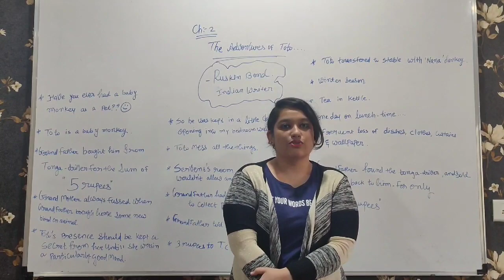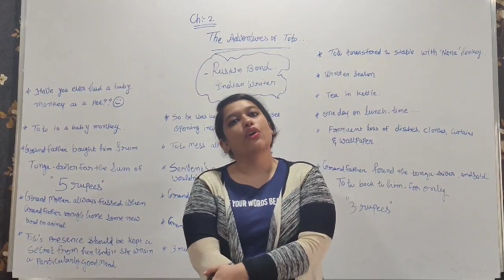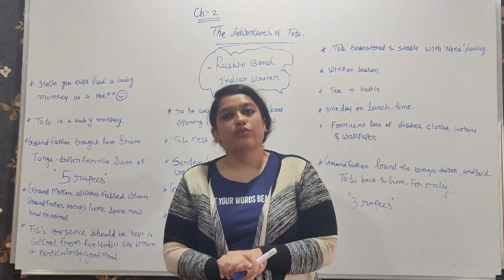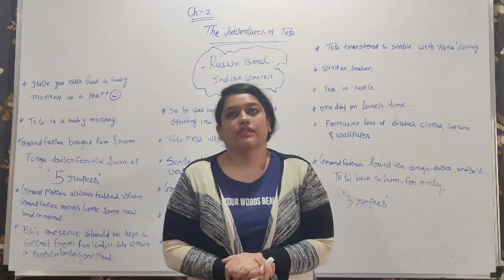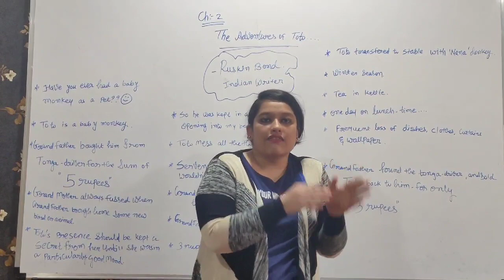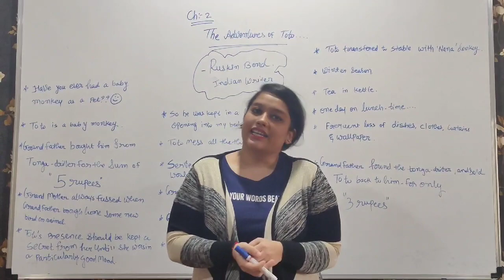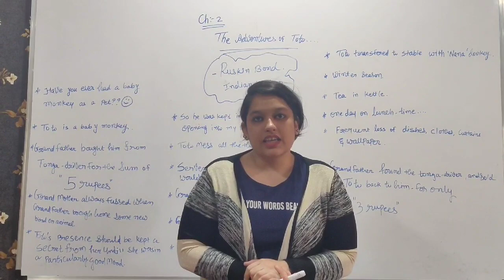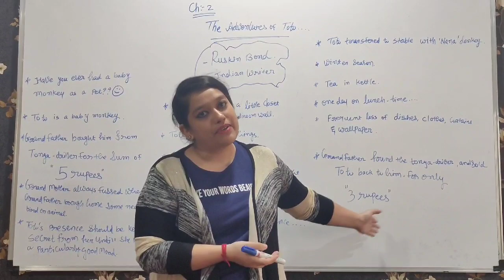Class 9 English chp 2 The Adventure of toto explained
story of the author is legendary writer Ruskin Bond and this NCERT based class 9 story explained by sargam mam..enjoy learning!!